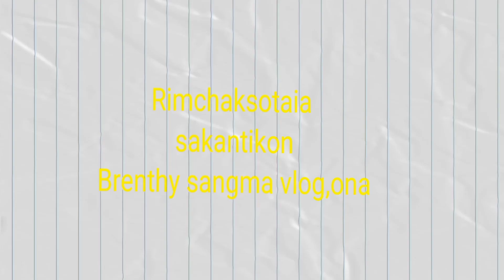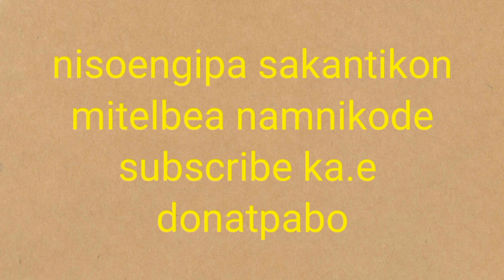comen lake and gatdile lake bill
gatdili lake south west garo hills biapo onga nasimang nukujaode niena Gita mangen Ian apati kalechol ereao gakea come lake Gita re.bana nanga pekwatgipa raramako ontisa rebaon nikaignok.nietokbo.mitela